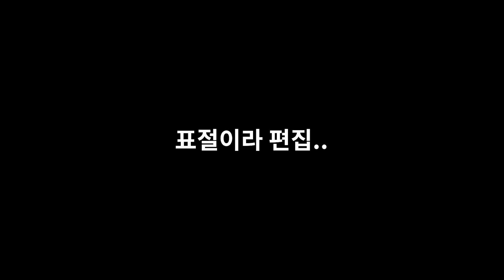맥도날드 미스테리단 선정 기념 신제품 시식회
맥도날드 신제품, 상하이 아보카도 버거를 먹었습니다. 참 딜리셔스했습니다.

▶침투부 영상에 자막을 달고 싶으시다면?